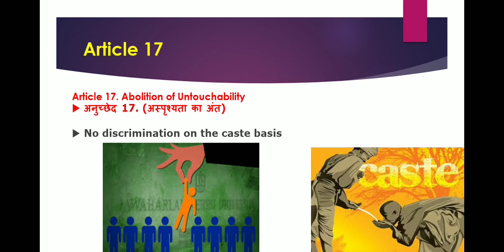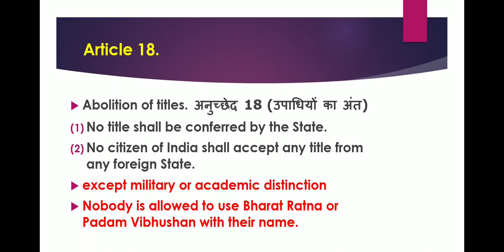Article 17 & 18 of Indian Constitution (Hindi medium)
hello visitors,
here we have discussed Article 17 & 18 of Indian Constitution.
points to be presented:
1. what is article 17
2. what is article 18
3. lecture is in hindi medium
4. right to equality

Thank you for visit on our channel